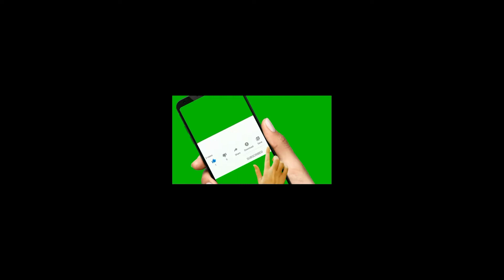Wings ❤️ || Spiciest Honey Masala Wings || Hot Wings || Best BBQ Wings Recipe💯 By Muzna In Kitchen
Assalamualaikum!!!

Today I'm making spicy hot wings at home. These wings are made of deep fried & flavored chicken wings that are also coated with sauce.
Must try at home & try this with Friends & Family ❤️

for Ingredients & Full Recipe
Watch video ☝️☝️☝️☝️

More recipe ,,,, Visit this

A very simple or delicious & spiciest food video for specially Lunch & Dinner ❤️❤️❤️